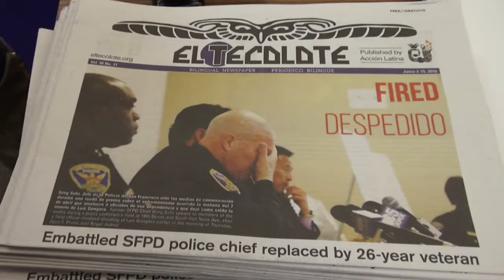Latinos Want to Conquer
Produced by Kendra Dueñas, Imperial Valley Youth Voices